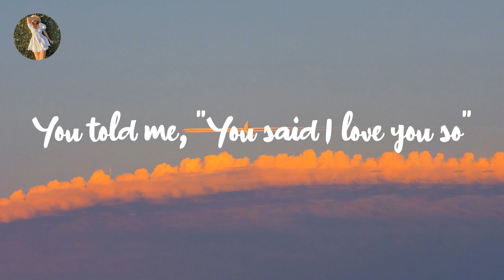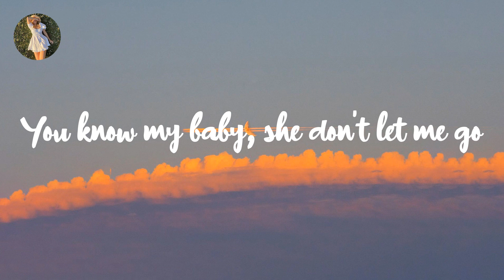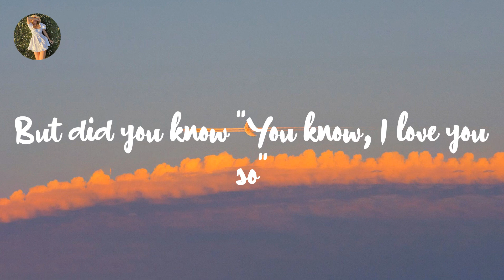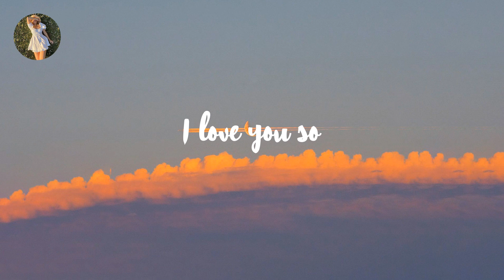The King Khan & BBQ Show - Love You So (Lyrics)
Lyrics:

Yeah, yeah
I love you so
Yeah, yeah
Yeah, yeah
Yeah, yeah
I love you
Ooh
Yeah, yeah